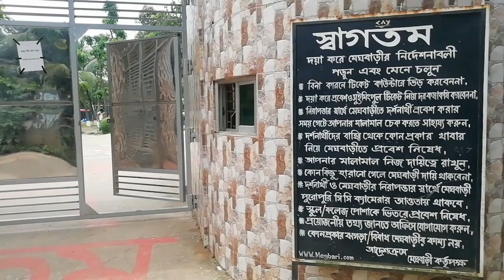Megh Bari Resort Gazipur মেঘ বাড়ি রিসোর্ট গাজীপুর | কম খরছে রিসোর্ট ভাড়া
মেঘবাড়ি রিসোর্ট, গাজীপুর। MeghBari Resort,  Gazipur. Hang out on the weekend. Traveler Of Bangladesh.

ঢাকার অদূরে গ্রামীন পরিবেশে আধুনিকতার ছোঁয়ায় ” মেঘ বাড়ী রিসোর্ট “। এখানে সুইমিং পোল, কনফারেন্স কক্ষ, অত্যাধুনিক কটেজ, খেলার মাঠ ও পিকনিক স্পট আছে। যা গাজীপুর জেলার কালীগঞ্জ থানাদিন নগর ভেলায় অবস্থিত।

Meghbari will bring you closer to nature. It is a calm and fun place to be for a nice family vacation. please

▬▬▬▬▬▬ Traveler Of Bangladesh ▬▬▬▬▬▬